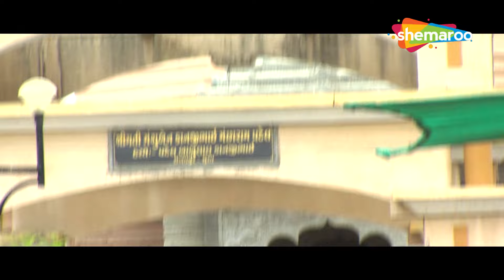માસીબા એ માંગ્યો ઠાકોર નો દીકરો | Shikhandi | Jeet Upendra,Pearl Rawal,Mitresh | ભાગ 1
Watch Superhit Gujarati Movie Shikhandi On @GujaratiMIP

Shikhandi is a Gujarati movie released on 21 June, 2013. The movie is directed by Himanshu and featured Jeet Upendra and Pearl Rawal as lead characters.

Starring : Jeet Upendra,Pearl Rawal,Mitresh Verma

Directed By : Himanshu Patel